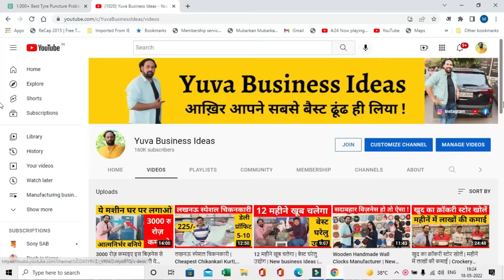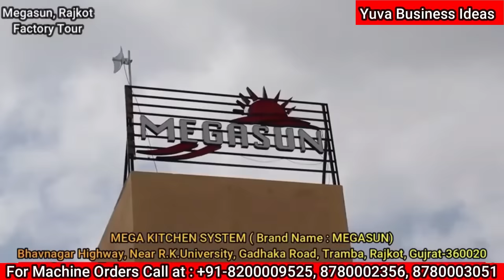देखिये मशीन में कैसे बनता है स्वादिस्ट लड्डू | ladoo making business at Home | घरेलु बिज़नस | Yuva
Start your Ladoo factory/Sweet Business with Automatic Ladoo making Machine in low budget
ad

Company Address: Mega Kitchen System Pvt. Ltd. ( Brand-Megasun)
Bhav Nagar Highway, Near R.K. University, Gadhaka Road, Tramba, Rajkot, Gujarat, India
For Machine Orders Call at : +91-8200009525, 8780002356, 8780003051

kam investment me acha business, kam punji me jyada munafa wala business, ghar baithe business, ghar baithe business kaise kare online,  gharelu business kaise kare,  gruh udyog machine, gaon me kaun sa business kare, sabse sasta business, jyada munafa wala business, jyada margin wala business, sabse jyada margin wala business kaun sa hai, achhi kamai wala business, dehati business, kam paise mein business, kam kharch me business, ladies ke liye ghar baithe business, family business, village business ideas in india